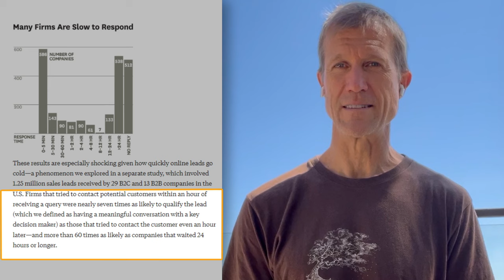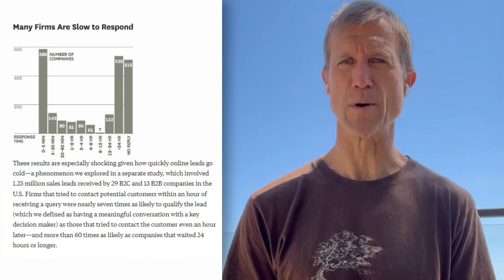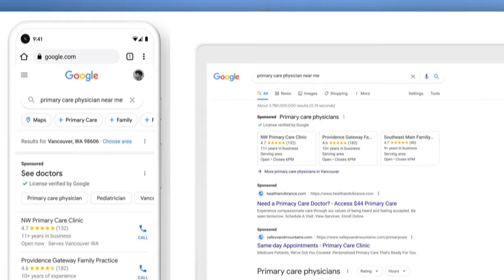Use AI to Grow Your Small Business: Make Money FAST with Artificial Intelligence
Artificial intelligence can be used in many different ways, but we help our clients to optimize AI to help grow their business. Make more money faster with AI tools from us - and these great tips!

0:00 Introduction